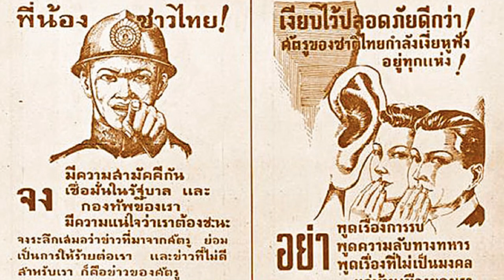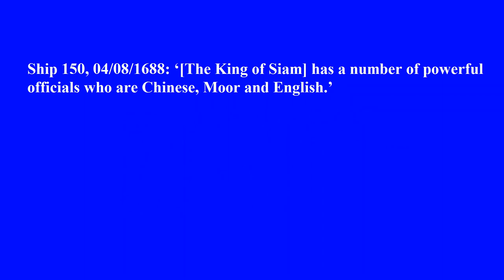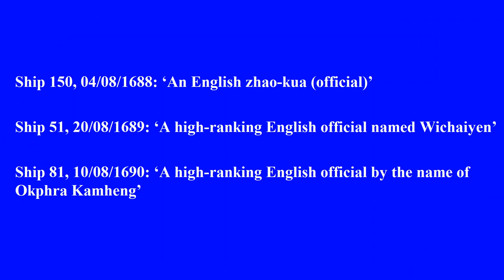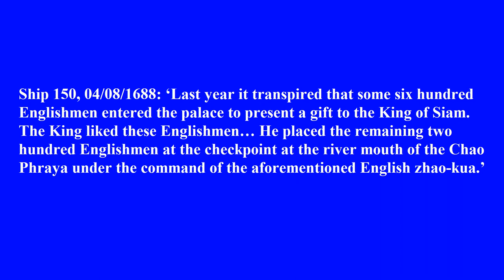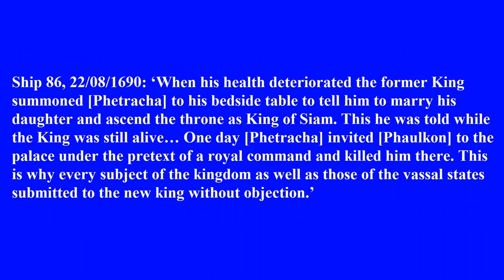Tokugawa Japan, Siam & the 1688 Revolution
A reading of Tokugawa Japan's records on Thailand's '1688 Revolution'.